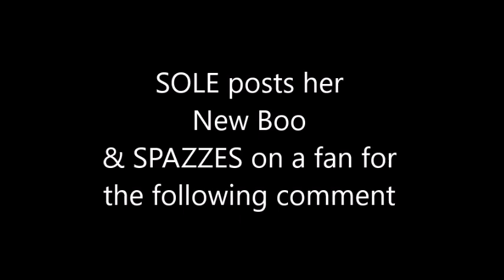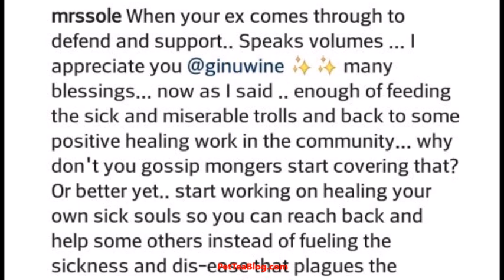Singer Sole GOES CRAZY on fan under pic of her NEW MAN & Ginuwine COMMENTS ☕️🐸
SOLE SPAZZES out on a fan on instagram after they left a comment under a picture she posted with her new boyfriend Professor Griff .all they said was "You lef G (Ginuwine) for that" followed by crying laughing emojis and she lost it, speaking all kinds of french & letting it be known that she was a good woman to G bit he's the one that messed up causing their divorce and then Ginuwine came in lurking to speak his piece and the let people know to keep his name out of it and that he is still close friends with his ex after their divorce, and she was happy that he "defended" her Check it out.